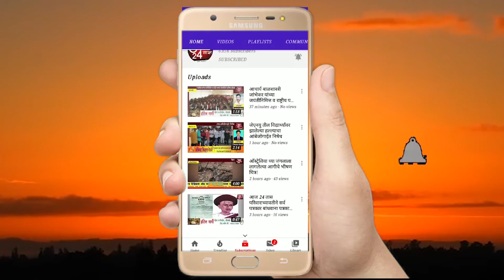वाढोणा येथे भव्य टेनिस बॉल क्रिकेटचे खुल्या सामन्याचे उदघाटन